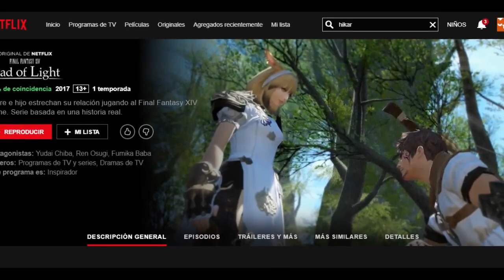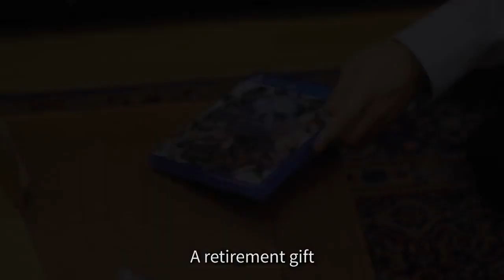Padre de Luz Final Fantasy XIV - Analisis - ¿Para quien va dirigida esta "serie"?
RESUBIDO
por problemas de bloqueo de region y eso... modificado un poco para evitar de nuevo el problema.